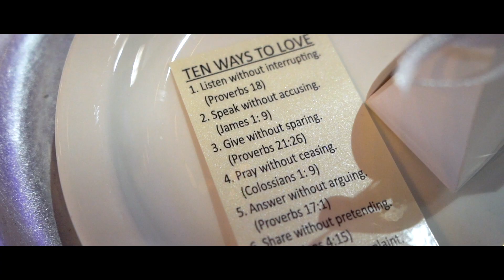Dane & Cemone trailer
Dane & Cemone Weds
Amanzimtoti Civic Hall, Durban, South Africa
10 November 2018